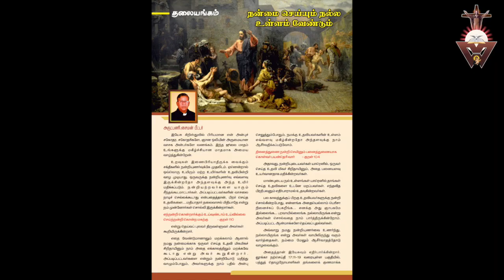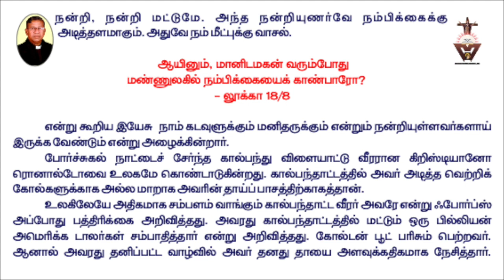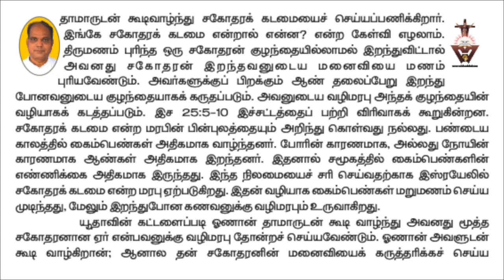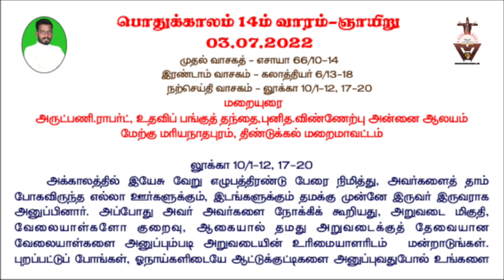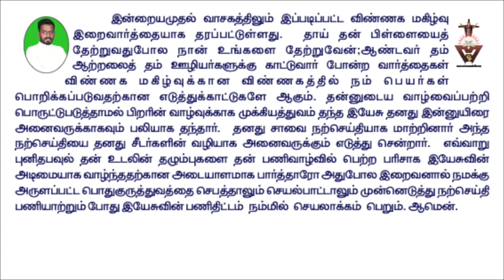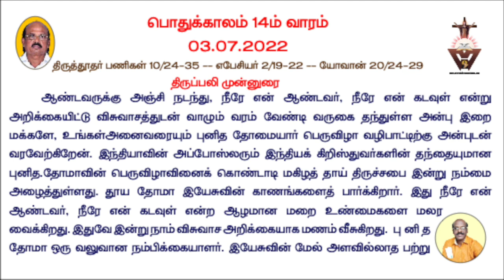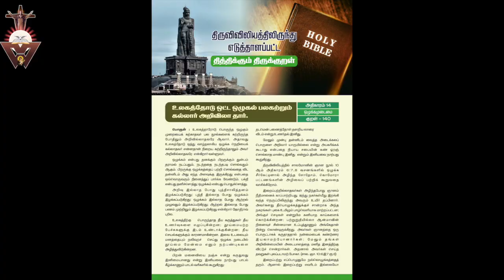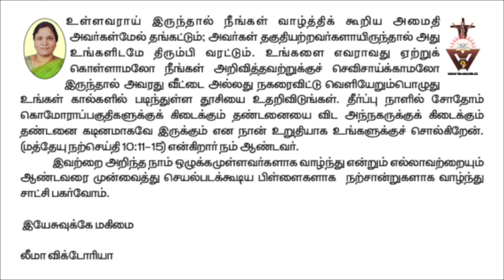Gnana Olionline magazine Gnana Oli audio magazine Catholic magazine catholi Tamil online magazin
Audio magazine of Gnana Oli for the people who are busy to read.
It's a print media from Wisdom Ministries